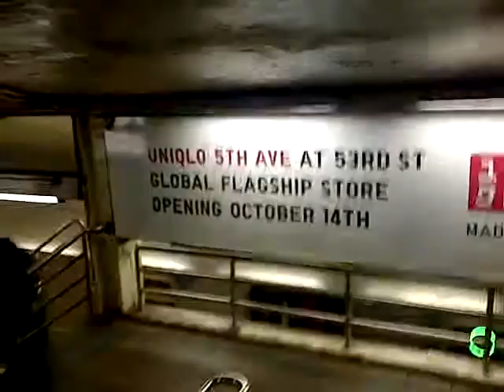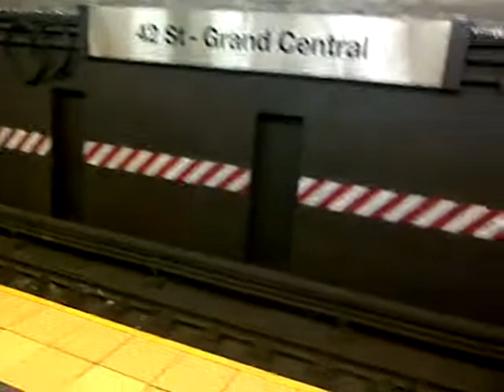Subway- Grand Central